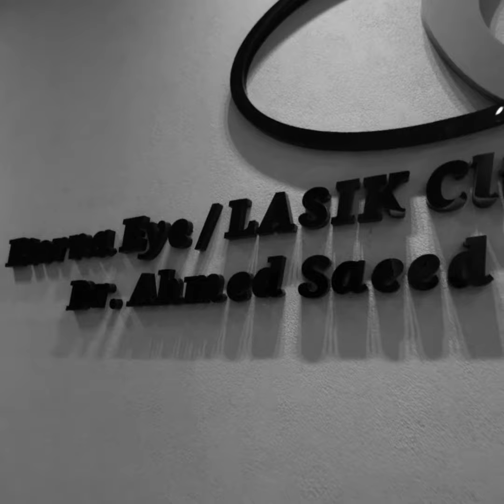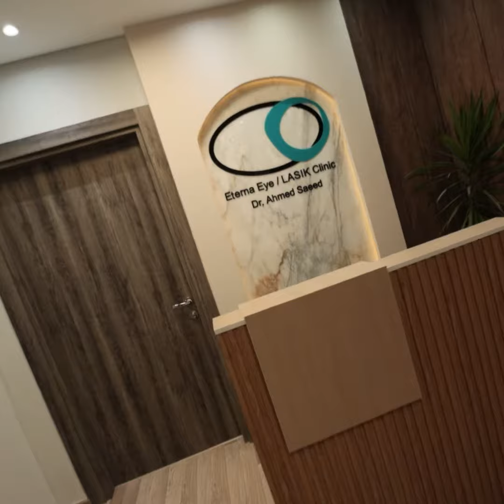Eterna Eye / Lasik Clinic - Dr. Ahmed Saeed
لو بتدور على أفضل رعاية لعيونك بأحدث الأجهزة وأفضل التقنيات ⁉
هتلاقيها في Eterna Eye / Lasik Clinic - Dr. Ahmed Saeed 👌🏻

متوفر في  عيادتنا أحدث أجهزة تشخيص أمراض العيون، وأفضل تقنيات لعلاج جميع مشاكل النظر اللي هتساعدك تتعالج صح ✅

احجز ميعادك في عيادة د/ أحمد سعيد بالتجمع الخامس واستمتع برؤية أفضل 🥰

د. أحمد سعيد ...
دكتوراه طب وجراحة العين
أستاذ طب وجراحة العيون جامعة الزقازيق ( م )
استشاري جراحات وليزر العيون بالمستشفي الجوي التخصصي
استشاري المياه البيضاء والليزر بمستشفيات مجموعة التيسير الطبية
استشاري زراعة القرنية بالمعهد القومي للعيون روض الفرج

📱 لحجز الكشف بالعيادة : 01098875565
📱 للاستفسار عن أنواع العمليات : 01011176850
📌 العنوان : القاهرة الجديدة - التجمع الخامس - مدينة ايترنا الطبية - كومباوند ميفيدا - الدور الأرضي ARC-A-LG-04